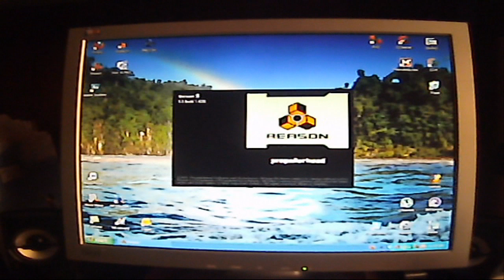Hard Indian Trap Hip Hop Instrumental